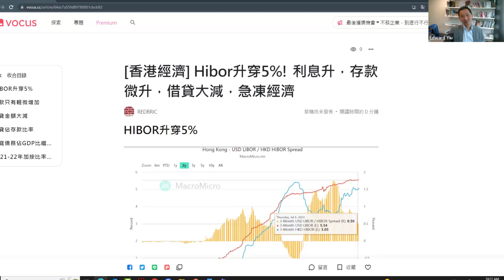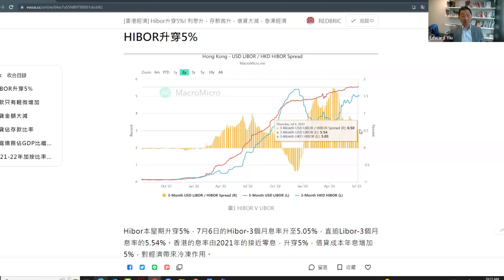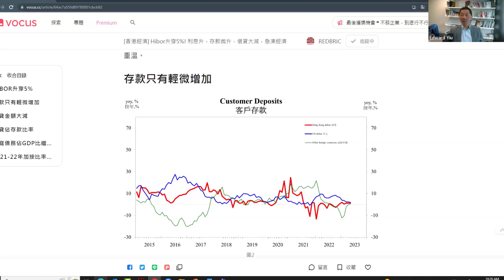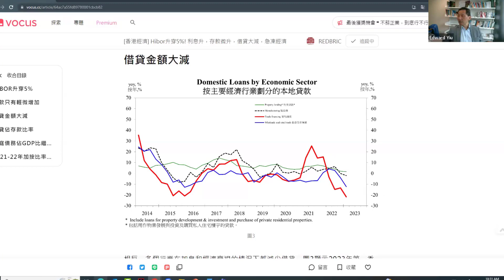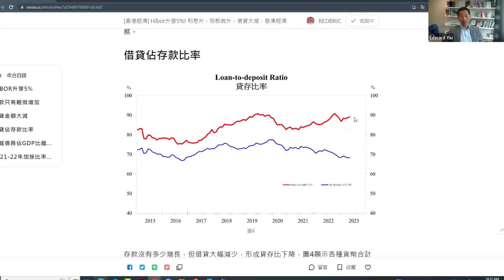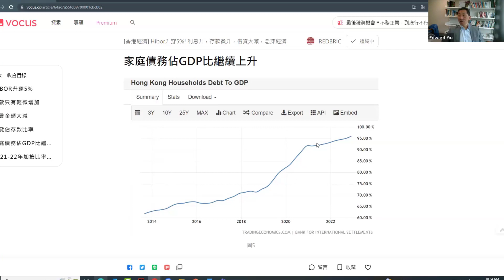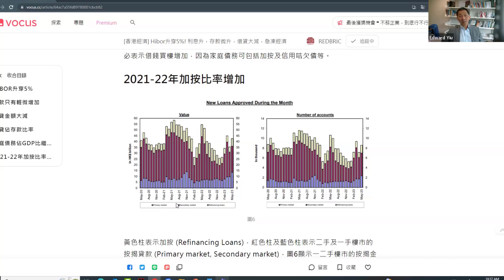[香港經濟] HIBOR升穿5厘，存款增量少，貸款跌幅多，經濟寒冬